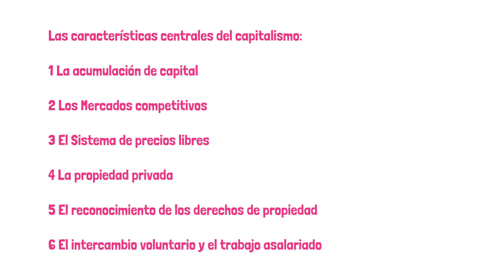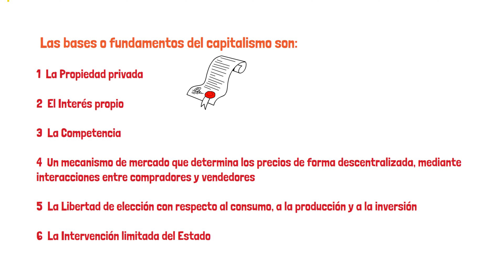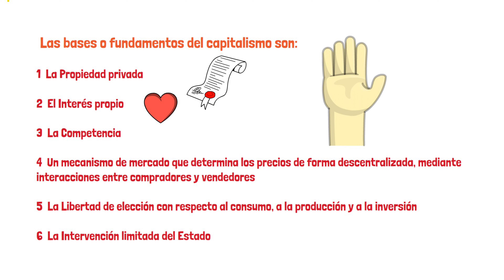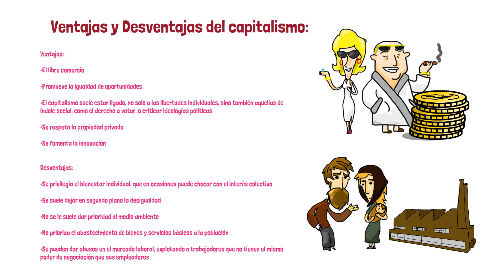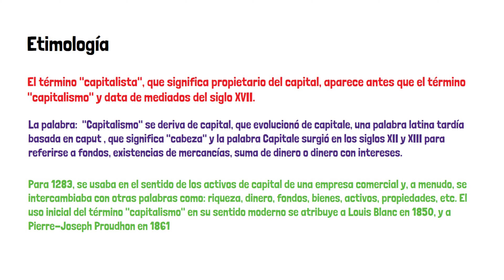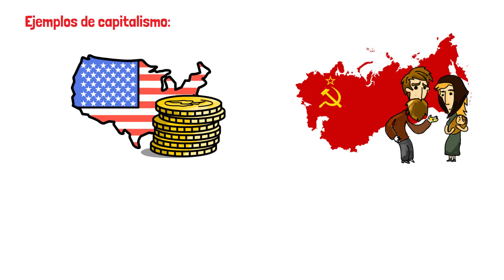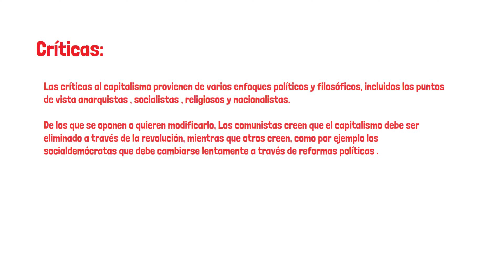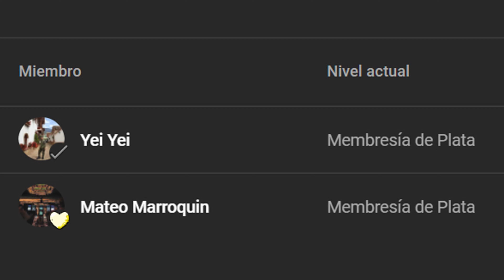¿Qué es el Capitalismo? Características Fundamentos Ventajas y Desventajas Tipos Críticas Ejemplos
¿Qué es el capitalismo? Pros y contras
Definición, Características, Fundamentos, Etimología, Ventajas y Desventajas, Tipos, Críticas, Ejemplos e Historia conceptos
0:00 Intro
0:09 ¿Qué es el capitalismo? Definición
0:49 Caracteristicas Centrales
1:23 Tipos Capitalismos
2:41 Bases Fundamentos del Capitalismo
4:25 Ventajas y Desventajas Capitalismo
5:29 Etimología
6:18 Historia del Capitalismo
8:36 Ejemplos del Capitalismo
9:44 Críticas
10:27 Conclusión
El capitalismo es un sistema económico basado en la propiedad privada de los medios de producción, y su explotación con fines lucrativos.
Los medios de producción como: las fábricas, las herramientas, el dinero, las materias primas, etc. son de propiedad privada y no estatales. Por lo tanto, las personas dueñas del capital gozan de libertades que pueden aprovechar para mejorar su producción, invertir en investigación, buscar nuevas maneras de hacer el trabajo y así ganar más dinero. Por otro lado, esa libertad, podría hacer que el negocio quiebre. Esa libertad es como una moneda de dos caras. mejorar o quebrar. el capitalista deberá aprovechar esa libertad, si quiere ganar más dinero.
Las características centrales del capitalismo incluyen:
La acumulación de capital
Los mercados competitivos; Lo cual supone que el precio de intercambio se da por la interacción de la oferta y la demanda con la menor injerencia posible del Estado.
El sistema de precios Libres
La propiedad privada
El reconocimiento de los derechos de propiedad, y
El intercambio voluntario y el trabajo asalariado
En una economía de mercado capitalista, la toma de decisiones y las inversiones están determinadas por los propietarios del capital, mientras que los precios y la distribución de bienes y servicios están determinados principalmente por la competencia en los mercados de bienes y servicios.
Tipos:
Economistas, historiadores y sociólogos han adoptado diferentes perspectivas en sus análisis del capitalismo y han reconocido diversas formas del mismo en la práctica.
Estos incluyen el laissez-faire o capitalismo de libre mercado, el capitalismo de estado y el capitalismo del bienestar.
El grado de competencia en los mercados y el papel de la intervención y la regulación, así como el alcance de la propiedad estatal, varían según los diferentes modelos de capitalismo.
El nivel de libertad de los mercados y las reglas o leyes que definen la propiedad privada son asuntos políticos.
Por ejemplo, si un país tiene una constitución o leyes pro Libre mercado y pro Propiedad privada el capitalismo será más funcional en ese país.
Mientras que sí en un país se tiene una constitución o leyes socialistas donde el mercado está regulado y donde la propiedad privada no está bien respaldada, el capitalismo será disfuncional.
Es por eso que el capitalismo necesita de políticas pro capitalistas, y a su vez, esas políticas necesitan del voto de la gente para que el capitalismo pueda funcionar.
Al final en teoría, en una sociedad democrática son las personas que deciden con su voto, como va ha funcionar su país.
Los países con libertades económicas en esencia son más capitalistas.
Sin embargo, La mayoría de las economías capitalistas existentes son economías mixtas que combinan elementos de libre mercado con intervención estatal y, en algunos casos, planificación económica.
Las bases o fundamentos del capitalismo son:
1, La Propiedad privada. que permite a las personas poseer bienes tangibles, como tierras y viviendas, y activos intangibles, como acciones y bonos.
2, El Interés propio. por el cual las personas persiguen su propio bien, sin considerar las presiones sociopolíticas. No obstante, el comportamiento descoordinado de esos individuos termina beneficiando a la sociedad como si estuviera conducido por una mano invisible.
La mano invisible es la manera metafórica con la que el histórico economista Adam Smith se refirió a la capacidad de autorregulación que el libre mercado tiene.
Según su ideario, el juego natural ejercido por la demanda y la oferta es suficiente para el alcance del equilibrio de la economía y la fijación natural de los precios.
3, La Competencia. la cual, gracias a la libertad de las empresas para entrar y salir de los mercados, maximiza el bienestar social, es decir: el bienestar conjunto de productores y consumidores.
4, Un mecanismo de mercado que determina los precios de forma descentralizada, mediante interacciones entre compradores y vendedores.
5, La Libertad de elección con respecto al consumo, a la producción y a la inversión: los clientes insatisfechos pueden comprar productos diferentes; los inversores, emprender proyectos más lucrativos, y los trabajadores, dejar su empleo por una mejor remuneración, y
6, La Intervención limitada del Estado. para proteger los derechos de los ciudadanos privados y mantener un entorno ordenado que facilite el correcto funcionamiento de los mercados.